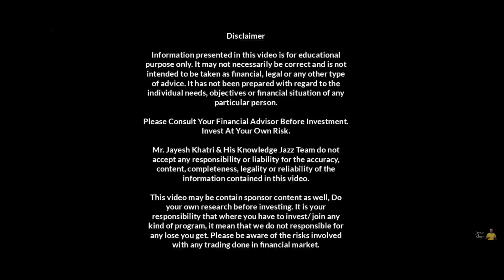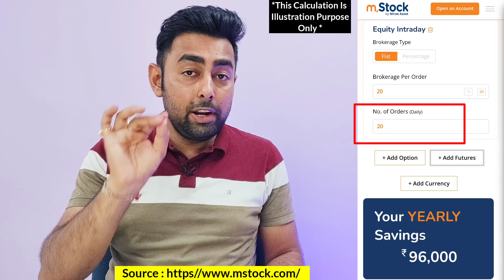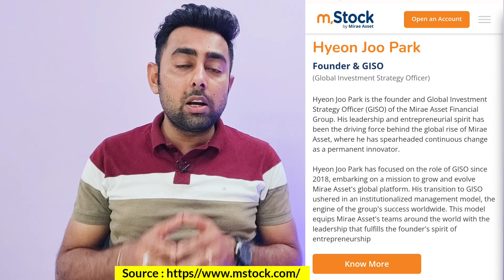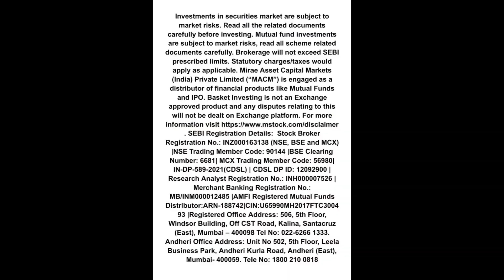1Million Trades In Single Day | एक ही दिन में कर डाले 10 लाख Trades | Jayesh Khatri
ZERO Brokerage Demat and Trading Account across all segments including Intraday, FnO, Delivery, IPO, Mutual Fund, ETF's